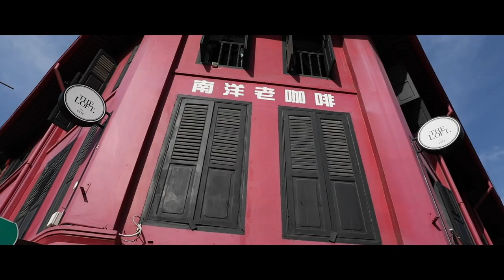Josh Pyke - Behind the scenes of 'Doubting Thomas'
Josh Pyke’s new single ‘Doubting Thomas’ is out now!

Video Directed & Produced by Jefferton James
Thank you Singapore tourism board
• @Visit_Singapore (Instagram)
• @VisitSingaporeANZ (Facebook)